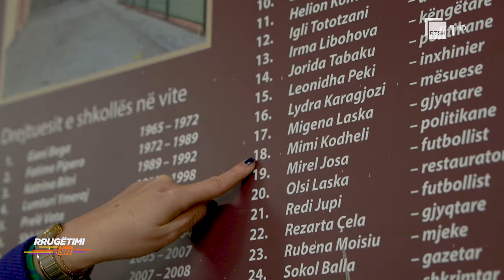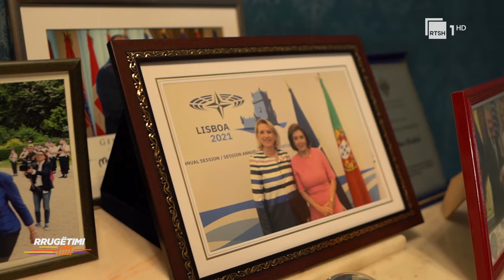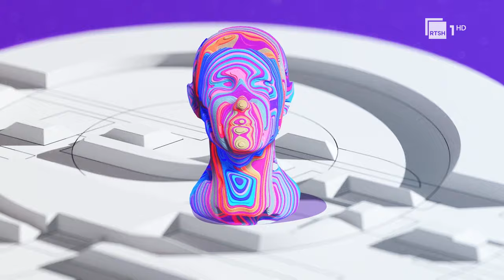Mimi Kodheli: Gjithmonë kam qenë me fat! | “Rrugëtimi im” në RTSH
“Rrugëtimi im” sjell për ju rrëfimin e sinqertë të politikanes, Mimi Kodheli. Kush është ajo jashtë politikës? Përmes historive familjare, apo të fëmijërisë së saj, ju prezantojmë me dimensionin e panjohur të saj.